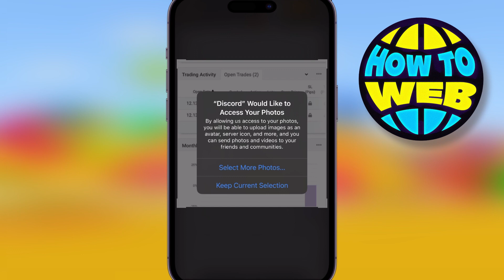How to Change Profile Picture on Discord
🎬 Welcome to our How to Change Profile Picture on Discord Video!

Rules for Discord Avatars
Your Discord profile picture (or Discord avatar) is completely customizable, but there are some rules you’ll need to consider first before you change it.

There are no size limitations to the image you upload, but the image that Discord will show as your avatar is capped at 128×128 pixels. If you upload a larger image, you’ll need to crop or resize it using Discord’s built-in image editor to make it fit.

Any image must be saved as a PNG, JPEG, or GIF file. If it isn’t, you won’t be able to upload the image and use it.

If you use an image that breaks Discord’s terms of service, or that isn’t acceptable on the server you’re using, you may find yourself removed from the server or banned entirely.

Use your best judgment for this—if it seems like it’ll cause offense, use another image instead.

How to Change Your Profile Picture on Desktop
If you’re using the Discord desktop app for Windows, Mac, or Linux, or if you prefer to use Discord in your web browser, you can change your Discord profile picture by following these steps.

To begin, open the Discord desktop app or visit the Discord web app in your browser. In your user area in the bottom left corner, select the settings icon.

Select the “User Profile” option in the menu on the left. From there, select the “Change Avatar” button to change your Discord avatar image.

Using your operating system’s file selection menu, locate your image to upload. If you can’t find it, you may not have saved it in PNG, JPG, or GIF format.

Once the image is uploaded, you’ll need to resize the image to make it suitable. Use your mouse to reposition your image, using the circular area to determine which part of the image you wish to use. Use the slider below it to zoom in or out of the image.

When you’re ready to save the image, press the “Apply” button.

After a few moments, the image will appear in the “Preview” section of the “User Profile” menu. If you’re unhappy with the image, select the “Remove Avatar” button and repeat the process to upload a new image.

If you decide to keep your new Discord profile picture, you’ll need to save it to make it visible to other Discord users. To do this, press the “Save Changes” button at the bottom of the menu.

The image should now become visible to other Discord users, replacing the avatar (or standard placeholder image) you previously used.

How to Change Your Profile Picture on Mobile
If you’re using the Discord app on Android, iPhone, or iPad devices, you can replace your Discord avatar in the app itself.

To do this, open the Discord app on your device and select the menu icon in the top left.

In the side menu, select your profile icon in the bottom right corner.

In the “User Settings” menu, tap the “My Account” option.

To replace your Discord profile picture, tap the existing avatar image in the top left (next to your username).

Use your device’s file manager to find and upload a suitable avatar image. Once you’ve selected the image, you’ll be able to crop or resize it—tap “Crop” to do this. Otherwise, tap “Upload” to save and upload the image as it’s displayed.

If you decide to edit the image, resize and reposition it to your own preferences in the “Edit Photo” menu. Use your finger to reposition your image using the preview grid in the center and use the slider below to zoom in or out.

Tap the “Save” button in the top right to save the image.

Once you’ve saved your new Discord avatar image, you’ll need to apply it to your account or remove it. If you don’t like the image, tap “Remove Icon” in the top left to remove it, then repeat these steps to change it (or leave the default avatar image in place).

If you’re happy with the image, tap the “Save” button (floppy disk icon) in the bottom-right to apply it to your account.

The change to your Discord avatar will appear immediately to all other Discord users. You can then personalize your Discord account further by changing your nickname, number tag, text color, and more.

I hope you find value in our How to Change Profile Picture on Discord Video!

⭐ About 'How To Web Channel'!

🔥How to Set Out of Office in Teams | How To Set Out Of Office On Microsoft Teams👇